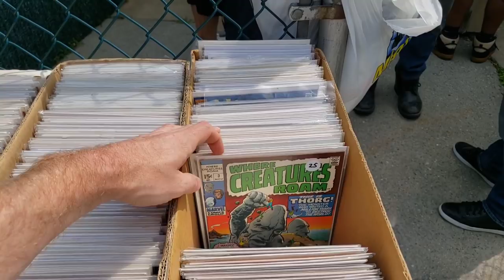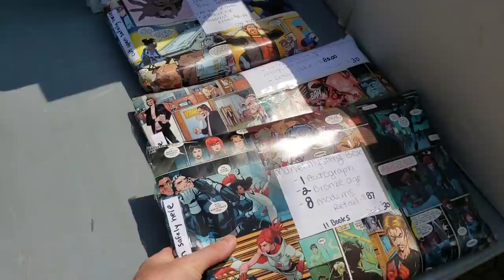Buying Comic Books in the Bronx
Me and the fellas from Pressable Defects head down into the Bronx to meet up with Street Man Anthony. He sells books every Saturday from 10 am to 2 pm right on the street. Definitely worth the trip.

verygary_comics